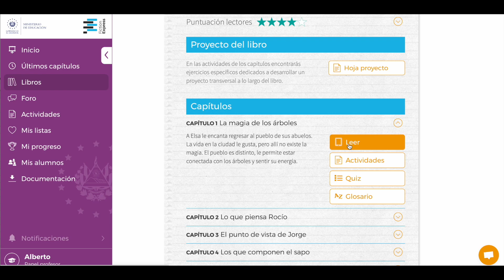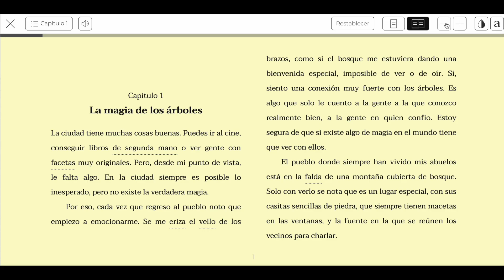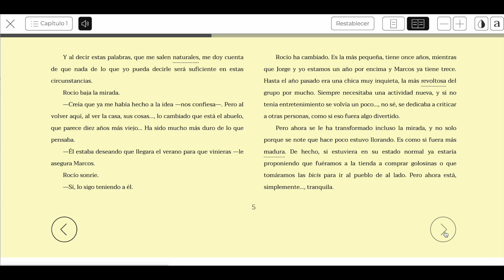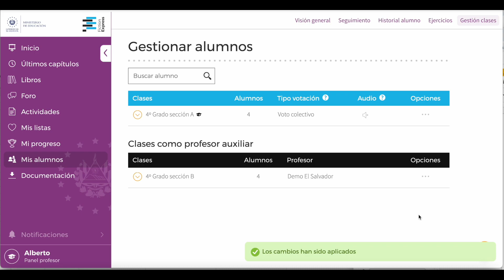Cómo funciona el lector: el libro y los audiolibros